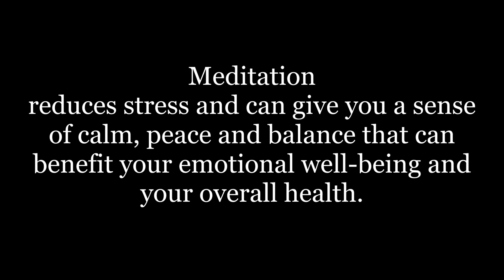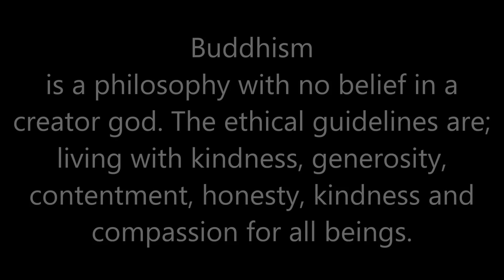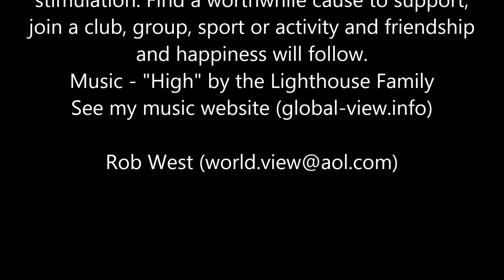My Music Channel#4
"Music warms your heart, moves your soul and makes you feel good". I hope this does the same for you.